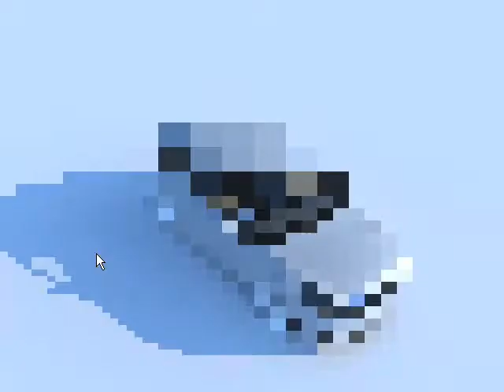interactive web 3d visor aisarquitectura.com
Z5 is an interactive 3D viewer through internet. The information delivered is calculated in real time and sent out. It is a useful tool for analysis and control of projects during their development.

The calculation of Z5 is physically accurate, it can be used in lighting consultancy and material studies, as well as to monitor projects in the fields of architecture, engineering, furniture ...